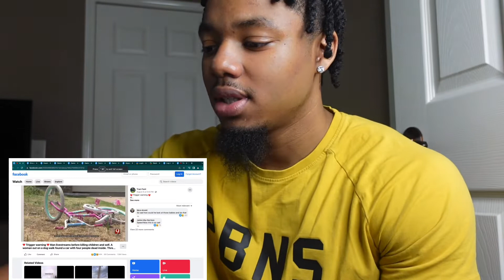Father Kills His 3 Kids And Himself Claiming BabyMama Gave Him An STD | EasyK Reaction